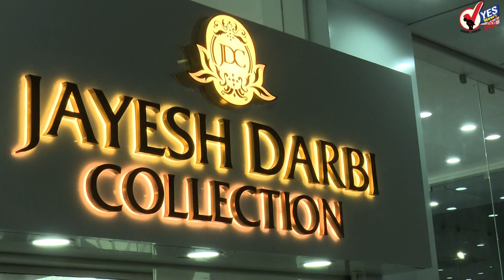Solapur | मराठा आक्रोश मोर्चा- पोलिसांकडून त्रास होणार नाही पोलीस आयुक्तांचा शब्द- खा.नाईक -निंबाळकर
मराठा आक्रोश मोर्चा- पोलिसांकडून त्रास होणार नाही पोलीस आयुक्तांचा शब्द- खा.नाईक -निंबाळकर